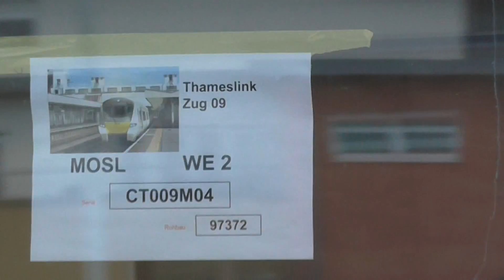Brand New Thameslink Desiro City Class 700 - 700109 At Three Bridges On A Test Run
Brand New Thameslink Desiro City Class 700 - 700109 At Three Bridges On A Test Run Heading Back To The Depot - Wednesday 10th February 2016.